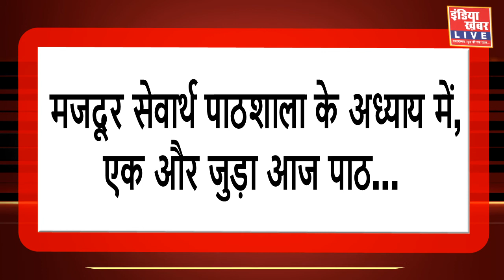छोटी दिवाली पर, इंटरनेशनल लायंस क्लब आर्यन, ने बाटी बड़ी खुशियां... || इंडिया ख़बर LIVE